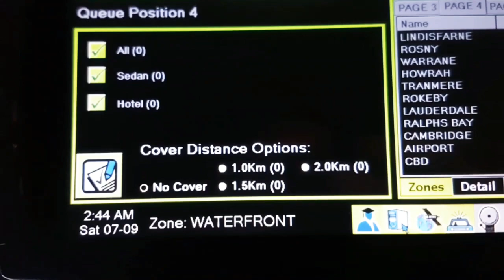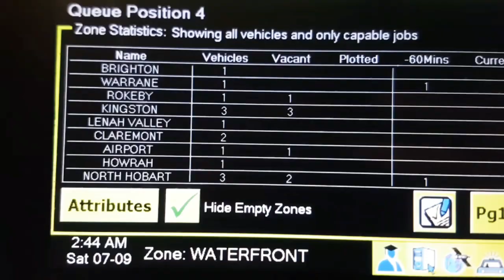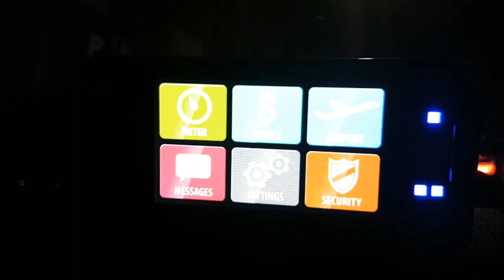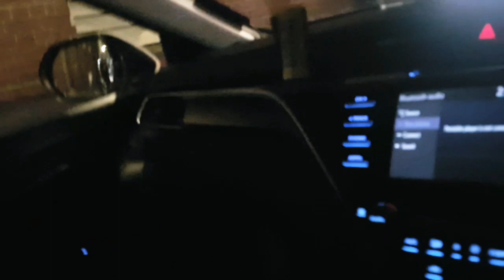How to get a Taxi, Uber and other Public Vehicle License in Australia (Part 2/2)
How to get a Taxi, Uber and other Public Vehicle License in Australia (Part 1/2)